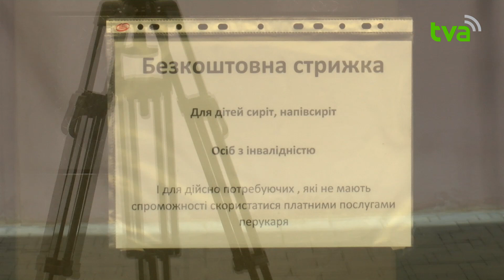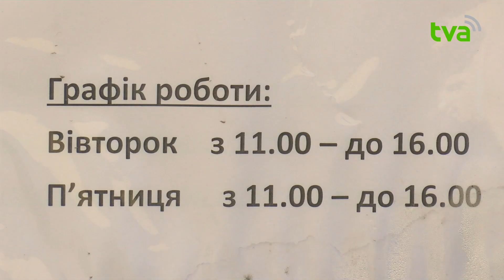Безоплатні перукарські послуги: як при соборі УГКЦ у Чернівцях працює соціальна перукарня